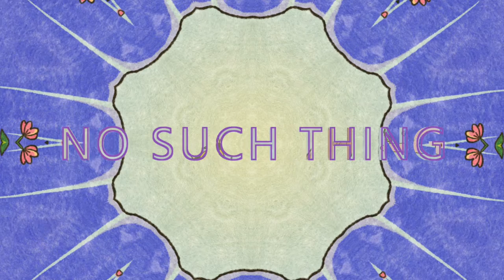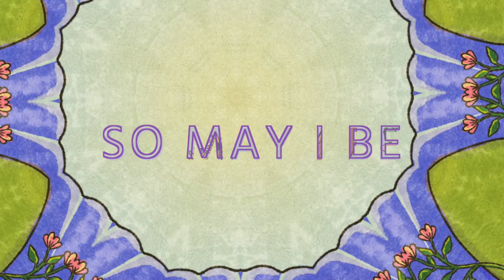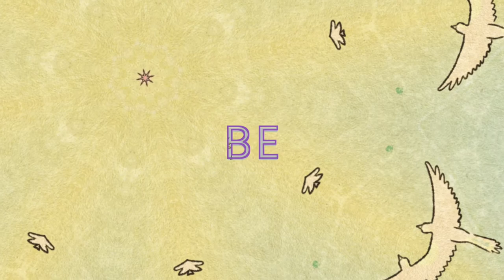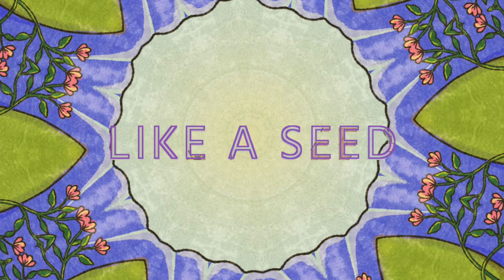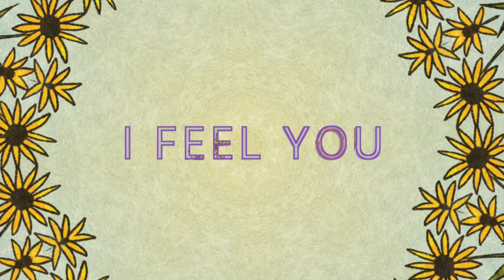ONE GLORY - Watered Garden [Lyric Video]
Watered Garden is an original by One Glory
Written by Jade Wales, Adriana Wales and Micheal Godwin

Sung by Jade & Adriana Wales
Cello by Elisabeth Balarezo
Violin by Josh Kang
Percussion by Lachlan Harders
Piano by Adriana Wales
Produced by Jordan Staines

Verse 1

Oh I would do anything,
just to be
where we were
Where I doubted you for nothing,
trusted you
 for who you are
And we would spend time together,
Underneath
The canopy of stars
where there was no such thing as distance
for you were never far
never far

Chorus

So may I be
your watered garden
let the dew of heaven fall
And restore all that’s broken
like a flower to the sun
restore me with your love
May my heart be
your watered garden

Verse 2

You made our home a garden
of pleasure and delight
where the lamb lay with the lion
and birds sang into the night
And we would wake in the morning
to see you paint the sky
we were known and we were loved
we could see it in your eyes

Chorus

your watered garden
Your watered garden

Bridge

Like the pure ocean air
Breath in me your atmosphere
like the gentle golden rays
shine on me
illuminate my heart
and plant me in your garden
sow me like a seed in your hand
and as I fall in darkness
Buried in your soil my life will end
But resurrection morning
New day dawning
I rise with you again

Outro

Cause you have done everything
just to be where we were
I feel you take my hand
we’re in eden once again